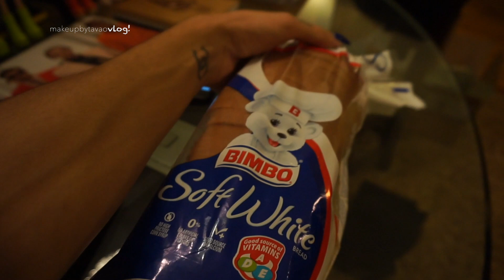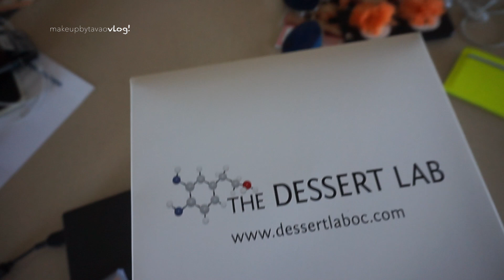MY RANDOM CRAVINGS VLOG!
Chanel, Vibrato
Nails Inc., New Oxford Street
Butter London Matte Finish Shine Free Topcoat
OPI, Give Me Space
Nails Inc., Lexington Gardens
Essie, Bikini So Teeny
China Glaze, Sneaker Head
Zoya, Blu
Zapora, Baby Doll
China Glaze, Turned Up Turquoise
Christian Louboutin, Sevillana

Credits |

Camera I use | Sony a5000

Edited using | iMovie 10.0.9